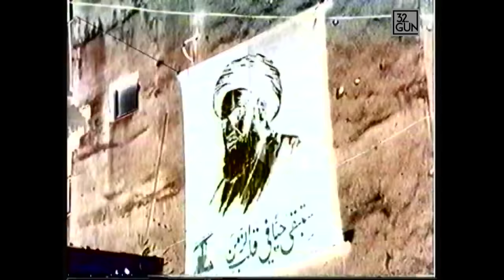Hizbullah'ın Hücre Evleri | 1998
Rıdvan Akar, Güneydoğuda Türk polisinin yürüttüğü son operasyonlarda yeraltındaki işkence evlerine kadar Hizbullah'ın bütün yönleriyle inceledi. Hizbullah'ın hücre evlerinden çıkan ve bugüne kadar hiçbir yerde görmediğiniz propaganda kasetlerine, Hizbullah militanlarının sorgu bantlarına ulaştı. Hizbullah'ın işkence yaptığı tutsakların kurtarılması operasyonunu tutsağın yüzündeki dehşeti emin olun hiçbiriniz unutamayacaksınız...